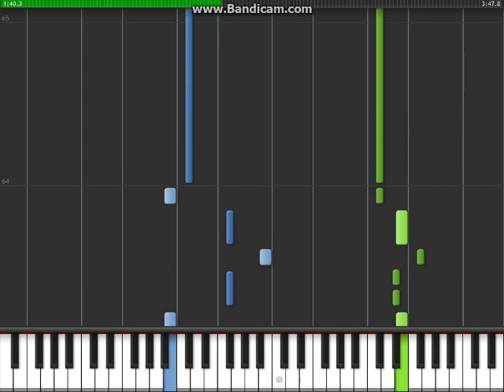連續劇 - 鋼琴教學 - Part 1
Artist: 容祖兒 Joey Yung
Song: Episode (Lian Xu Ju)
Lyrics: 開首的一篇是某某出生,媽媽給寶寶奉上這一生,頭一吻